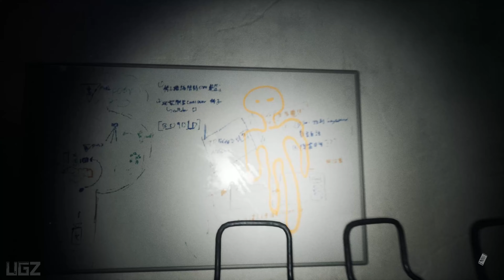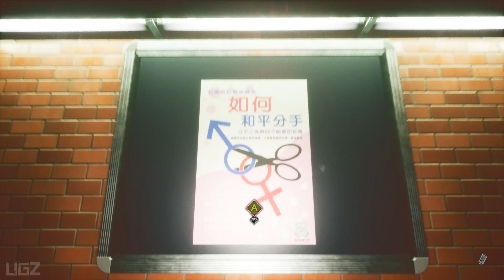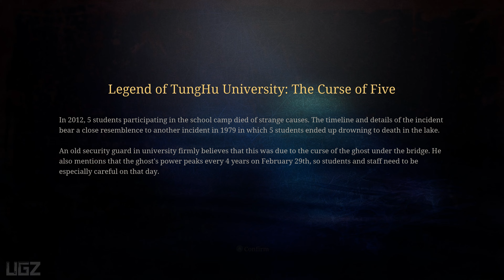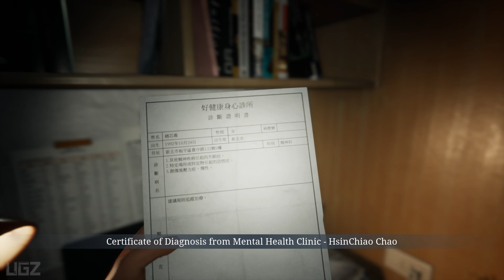The Bridge Curse Road to Salvation - Scary Walkthrough #2 (Psychological Horror Game)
This is the game that base on Taiwanese urban legend and an intriguing backstory. In this Video we are playing a Psychological Horror Game called The Bridge Curse Road to Salvation. This is gameplay Walkthrough Part 2.

It is a first-person atmospheric horror game with stealth-based gameplay. Out of 10 college horror tales from Taiwan, The Bridge Curse is one of the well-known supernatural incidents based in Tunghu University. Players will immersively wander on campus and experience the terrifying campus horror.

PC Specs:
CPU: AMD Ryzen 5950X
Motherboard: Asus Tuf Gaming X570-Pro (Wifi)
Memory: Corsair Vengeance LPX Black 16GB DDR4
SSD: Samsung SSD 980 EVO NVMe M.2 (500GB)
Graphics card: MSI RTX 3080 Ventus
Operating System: Windows 10
Monitor: LG 4K